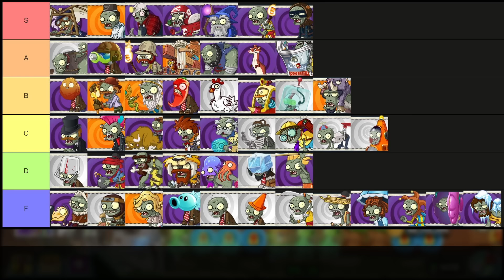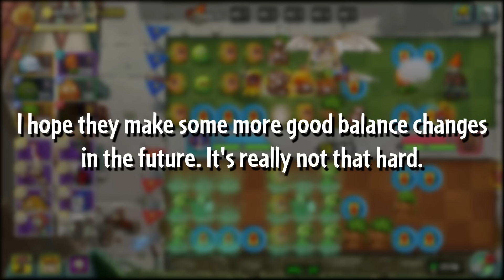They added WHO?! | PvZ2 Chinese Version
The Two-Player Mode (PvP) from the Chinese version of Plants vs. Zombies 2 received another update! This one includes 5 new zombies and a balance change!

0:00 - Playing matches
1:00:00 - Updated Zombie Tier List
1:01:42 - Closing thoughts